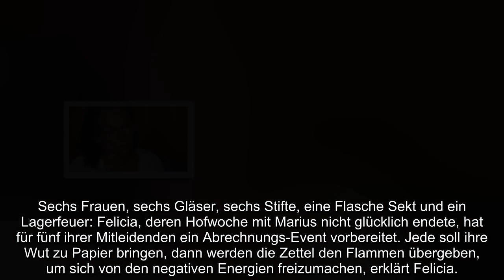Ich hasse kleine Pimmel Bauer sucht Frau Sager regt im Finale auf